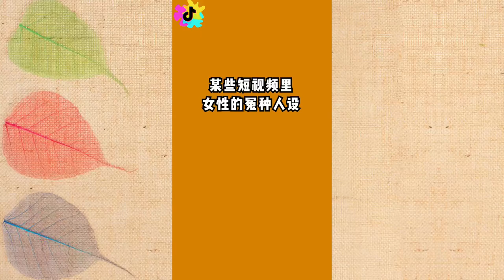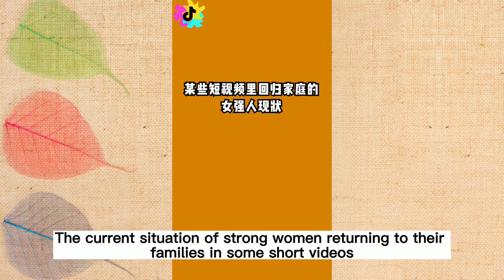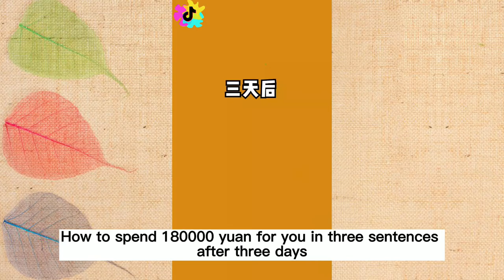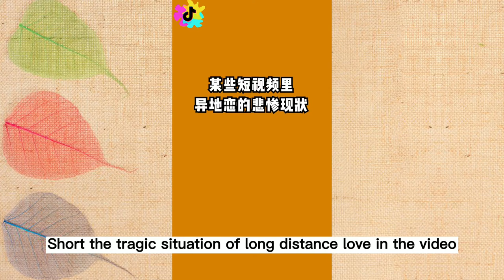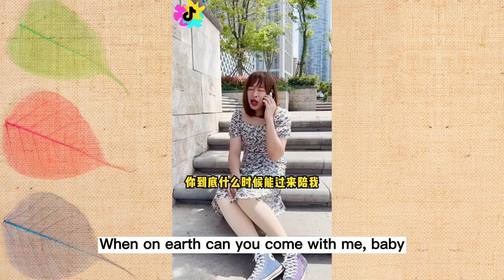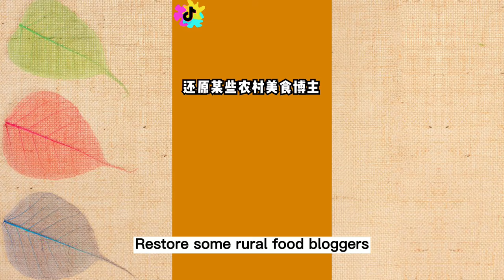My 3200 mother in law | married woman's tears…